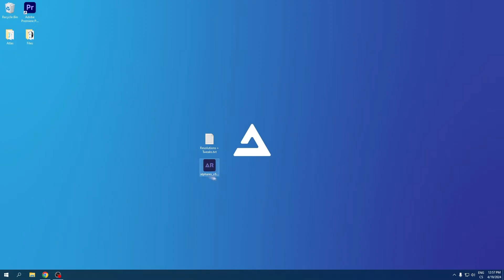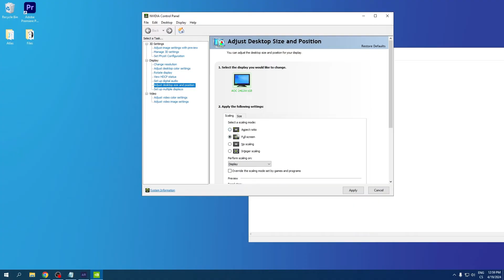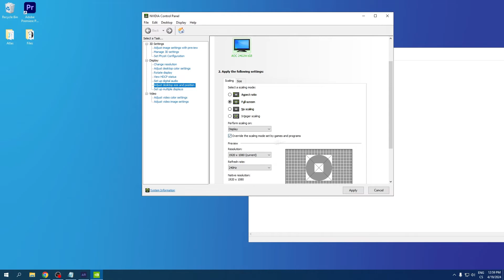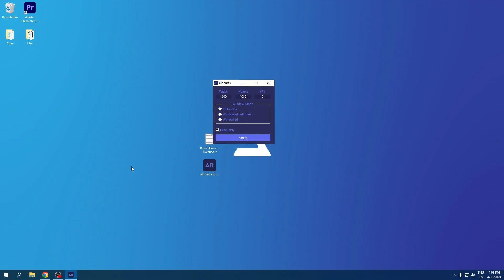How to get *BEST* Stretched Resolution in Fortnite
In this video i will show you how to get stretched resolution and get huge fps boost in in fortnite and 0 delay for free

 Are You Searching for:
Acer Hellios
Asus TUF gaming laptop
Laptop Fortnite